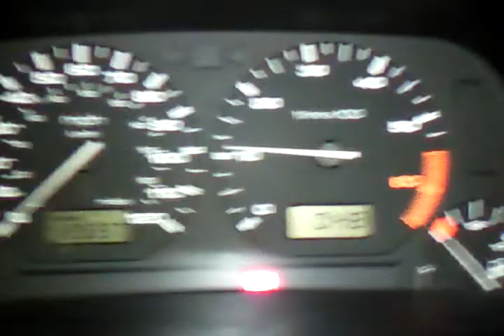The sound of the beast